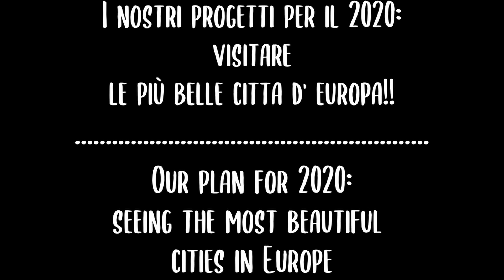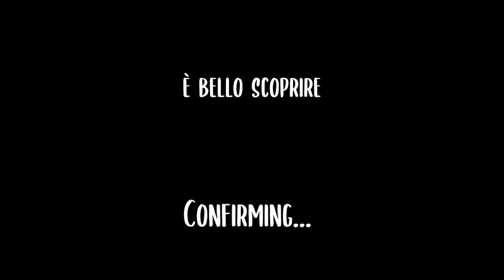Our 2020 : unexpectedly different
We started this new year wanting to travel more after the experience of last years travel. So we began strong going in February to Krakow, Poland.  Krakow is a beautiful city filled with a lot of history. We were surprised about how young this city actually is. There are a lot of bars, restaurants, pubs and other hangout spots. Watch our previous videos, if you haven't jet, to see what we did.
We came back from this trip with the mindset of planning another trip as soon as possible.  We found where and when to go, just needed to book it.
But March arrived and with it also the virus. We went in lockdown and had to spend three months inside.
So this year didn't go as we expected. We can't leave our Island without encountering difficulties.
What to do when you can't leave? Easy, be a tourist in our own 'backyard'.
Being motorcyclists what better way to rediscover it than on our two wheels. We tried to go to places we hadn't been before or where we didn't spend enough time. And even though we couldn't go somewhere new we saw some amazing places. Confirming we are lucky to live in such a beautiful place.
We would like to thank all our friends for coming with us on different bike tours.